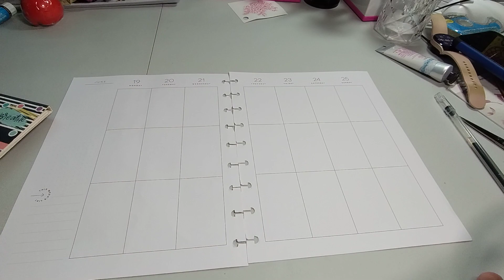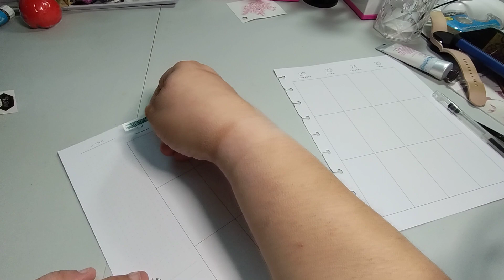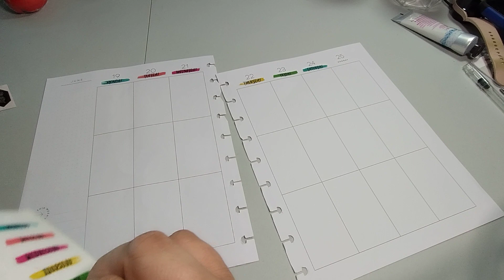Decorate With Me: June 19-25 , 2023 | Work + Life Happy Planner | Sticker Book